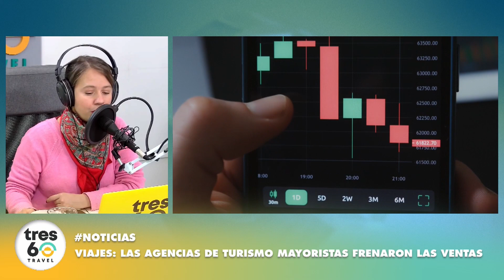✅ Bloque de noticias : 07 de julio #2022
NOTICIAS 🗣📰 | MOTORLAND BUSCA BATIR SU RÉCORD EN EL GRAN PREMIO DE ARAGÓN

NOTICIAS 🗣📰 | VIAJES: LAS AGENCIAS DE TURISMO MAYORISTAS FRENARON LAS VENTAS

NOTICIAS 🗣📰 | MÉXICO: MIGUEL TORRUCO MARQUÉS DESTACÓ EL ROL DEL TRADE TURÍSTICO